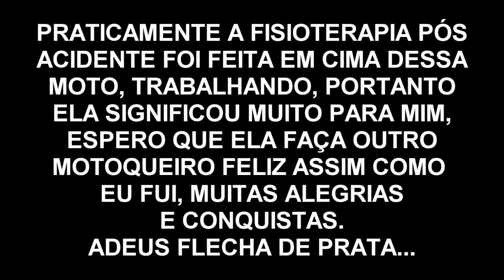ADEUS FLECHA DE PRATA QUAL SERA A NOVA MOTO DO CANAL ALGUNS SALVES PEDESTRES ATRAVESSANDO A RUA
▬▬▬▬▬▬▬▬▬▬▬▬▬▬▬▬▬ஜ۩۞۩ஜ▬▬▬▬▬▬▬▬▬▬▬▬▬▬▬
▬▬▬▬▬▬▬▬▬▬▬▬▬▬▬▬▬ஜ۩۞۩ஜ▬▬▬▬▬▬▬▬▬▬▬▬▬▬▬
Entre no grupo do Facebook, participe e divulgue o seu canal:
► O B R I G A D O!!!
▬▬▬▬▬▬▬▬▬▬▬ஜ ۩۞۩ ஜ▬▬▬▬▬▬▬▬▬▬▬▬▬
▓▓▓▒▒▒░░░ CANAIS QUE EU ASSISTO ░░░▒▒▒▓▓▓
▬▬▬▬▬▬▬▬▬▬▬ஜ ۩۞۩ ஜ▬▬▬▬▬▬▬▬▬▬▬▬▬
MÚSICA INTRO:  Imagine Dragons - Thunder